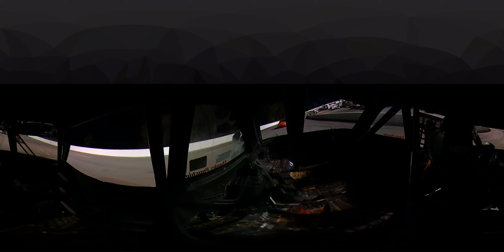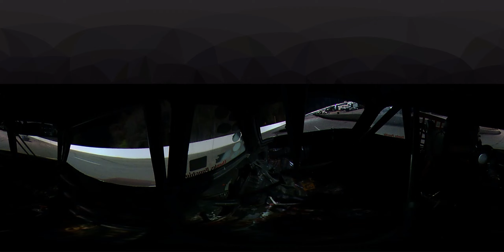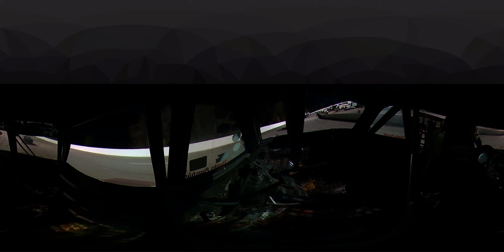Dillon 1-14-17 360 Part 3